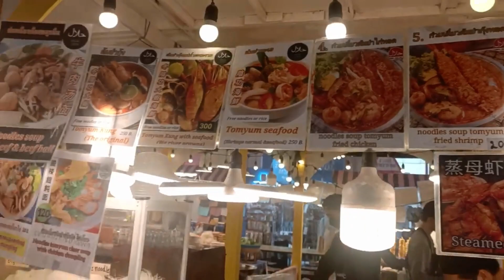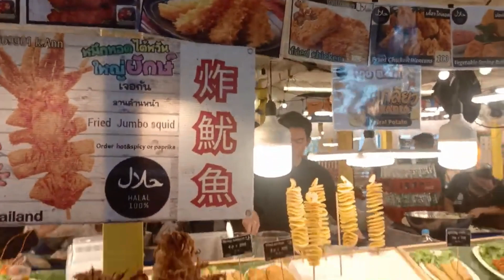Thai Food Street at CentralWorld Bangkok.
Bangkok Travel Guide 2023 | Top Attractions & Foods on Chao Phraya Princess Cruise in 10 minutes 游轮指南
2023 年曼谷旅游指南 | 10 分钟内游览湄南河公主邮轮的热门景点和美食.

Wow! Singapore is such a food paradise, let's check it out! 哇! 新加坡真是个美食天堂, 让我们去看看吧！